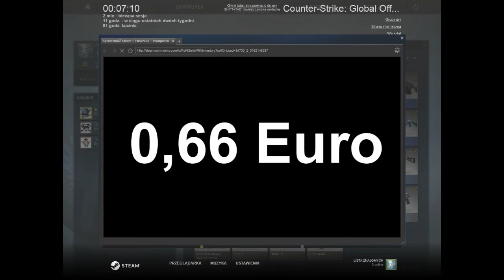Opening Stickerów #2 Fnatic| tak blisko do Olofka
Siemka odcinki z tej serii co 15 łapek !
napisz miły komentarz jaką drużynę mam wybrać.